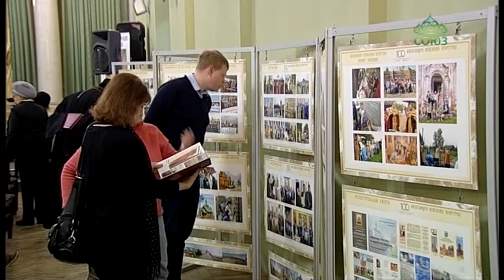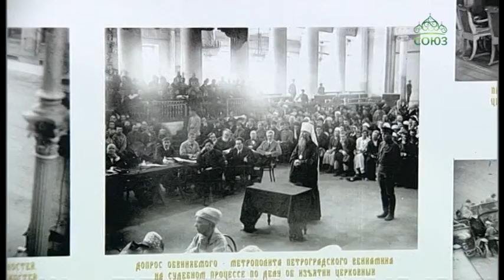Открытие фотовыставки в духовно-просветительский центре «Святодуховский» в городе на Неве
100 летний юбилей. Пожалуй, это дата, празднование которой в один день никак нельзя уложиться. Именно так решили члены Александро-Невского братства, которые отмечают в этом году вековой юбилей. В рамках празднования столь знаменательного события запланирована череда праздничных мероприятий, в числе которых и открытие фотовыставки.